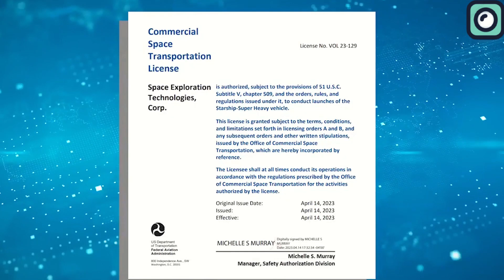Starship's Next Launch Date Just Revealed by Musk!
It's truly fascinating to witness the rapid progress of SpaceX's Starship program. This advanced rocket is making leaps in just a few months apart. Remarkably, we've only just witnessed the second Starship launch a few days ago, and already, SpaceX is preparing for its third flight. Musk has even hinted at a potential launch date for this next monumental step.
As we all remember, the initial Starship launch, despite being a major milestone, faced several technical challenges that provided critical insights for subsequent improvements. One of the primary issues was with the Raptor engines. These engines, essential for both the lift-off and landing of the spacecraft, did not perform as reliably as needed. Adjustments and upgrades to these engines became a primary focus following this flight.
Another significant challenge during the first launch was managing aerodynamic stresses. The Starship encountered unexpected aerodynamic forces, highlighting the need for an improved aerodynamic design and better control mechanisms to handle these stresses more effectively.
The thermal protection system of the spacecraft also came under scrutiny. The intense heat experienced during re-entry revealed weaknesses in the system, leading to a redesign and strengthening of these protective elements to ensure the vehicle could withstand the harsh conditions of re-entering the Earth's atmosphere.
Despite these issues, the first flight was crucial in testing the basic launch and flight capabilities of the Starship, providing a wealth of data for SpaceX to analyze and learn from.
The second Starship launch was built upon these lessons. A significant achievement in this launch was the successful in-flight stage separation. This process is vital for the Starship's intended missions, both orbital and interplanetary.
Enhancements to the Raptor engines were also evident in the second launch, showcasing increased reliability and efficiency. These improvements are crucial for the Starship's future missions, particularly for the landing phase which requires precise engine performance.
The second launch also demonstrated significant progress in the thermal protection system. The upgrades made after the first flight's experiences enabled the spacecraft to better manage the extreme temperatures of re-entry, an essential factor for the safety and integrity of the spacecraft.
Additionally, the second launch showed improvements in the overall stability and control of the spacecraft during ascent. This progress was a result of refinements in the Starship's aerodynamic design and its control systems, ensuring better handling of the vehicle throughout its flight path.
Each iteration incorporates learnings from its predecessors, with improvements in areas such as thrust vector control, heat shield design, and overall structural integrity. The upcoming Booster 10, for example, is expected to feature refinements based on the experiences and data gathered from the previous boosters.
As SpaceX advances towards the third flight of its groundbreaking Starship, the company recently revealed an ambitious timeline for this next chapter. Musk has announced that the hardware for the third Starship launch could be ready in just a matter of weeks. Yet, it's important to approach these timelines with a level of caution, as Musk's predictions have often been optimistic. Given the complex nature of such a technologically advanced project, a more realistic expectation might be a launch in the first quarter of 2024.